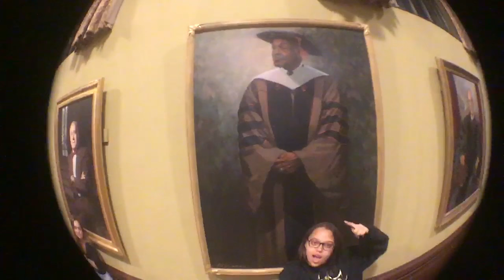Bad Self Portraits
From the new album, Bird House

To be released April 20, 2016

to get your hands on it!